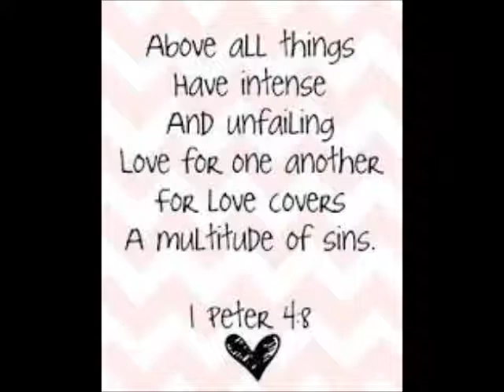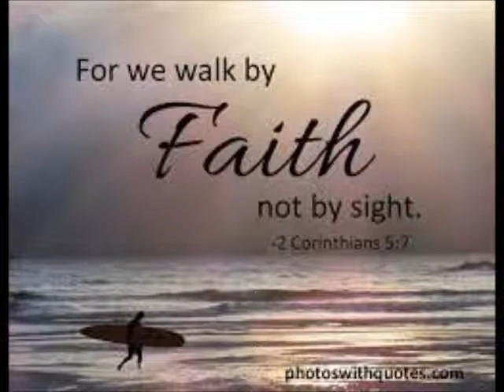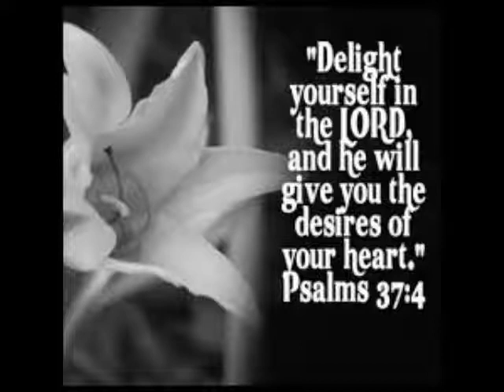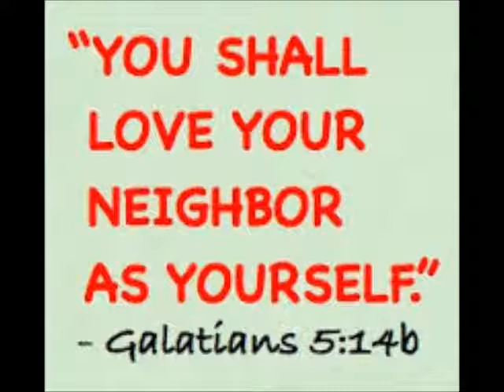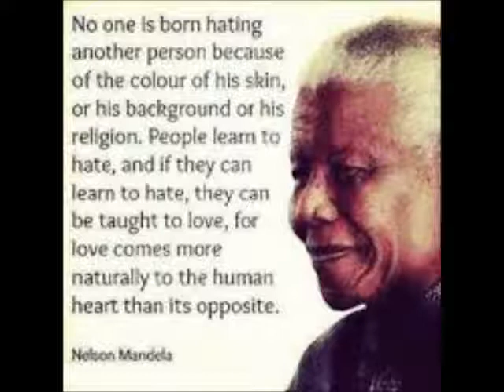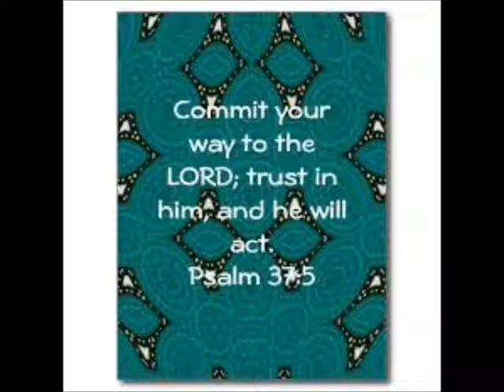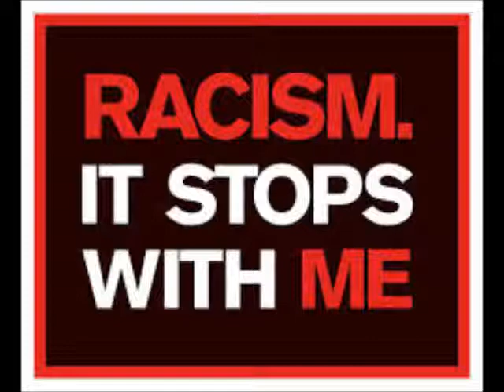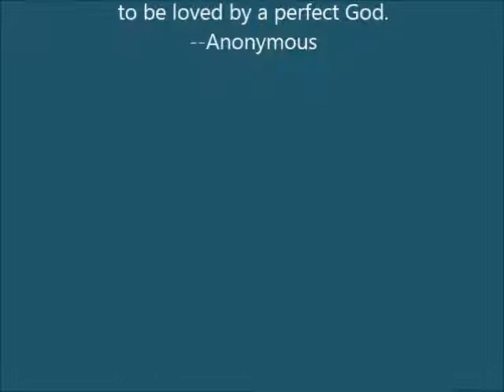Ethnicity, Gender, and Social Class - The Haters are among us - bitter, resentful racists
The sickness in the camp among believers looks like hate.  From a disdain of women who are a certain ethnicity to the people who have more money, power and fame, there are believers who honestly think that it is okay to hate others and still inherit the kingdom of God.  As one woman put it, "These folks will be bustin' hell wide open."

Replace the hate with love, "The Sickness in the Camp" by Nicholl McGuire

Forever young, Not!  Young and silly, a message for the spiritually mature and immature

Gospel of Excellence Host Bobbie interviews Author Nicholl of "Know Your Enemy: The Christian's Critic"